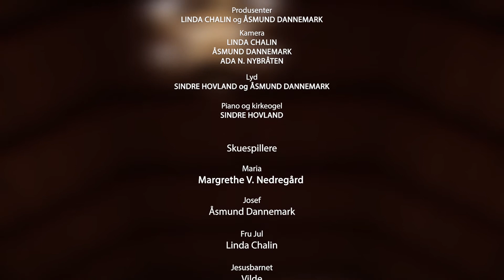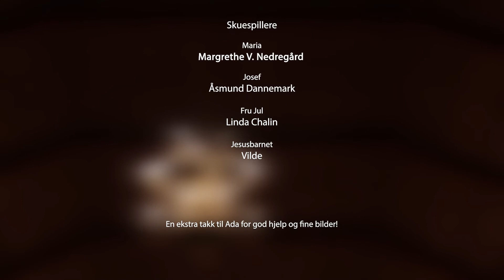Digital adventssamling for skolene i Vestre Toten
Riktig god jul fra kirka i Vestre Toten!